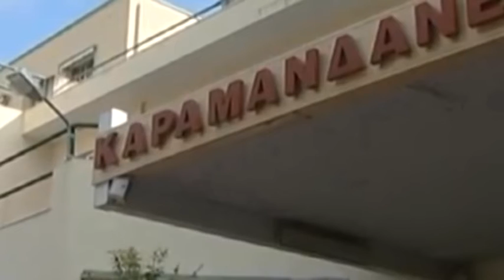10 REP PETROPOYLOS KAMPIES